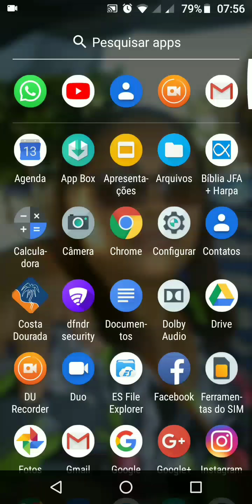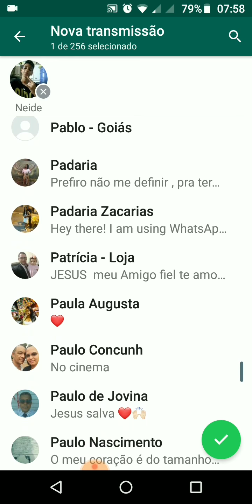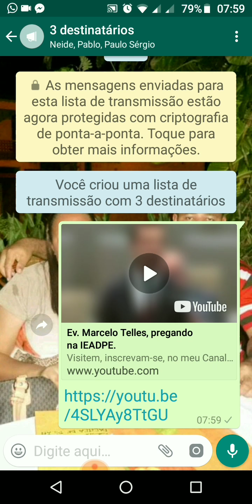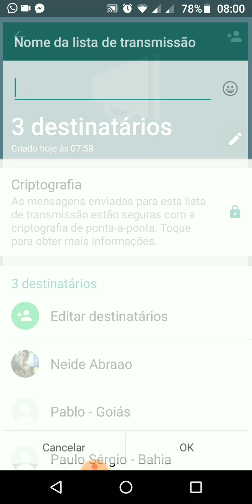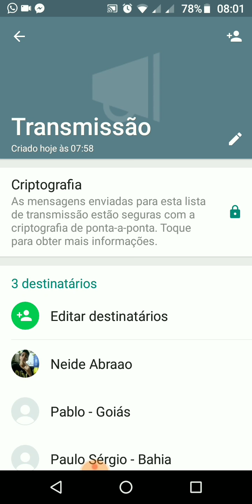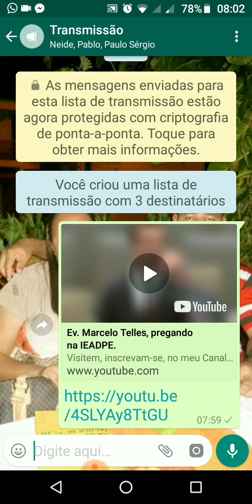Envio de vídeos em massa: (Para até 256 contatos)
Visitem, inscrevam-se, no meu Canal do Youtube, é livre pra todos.